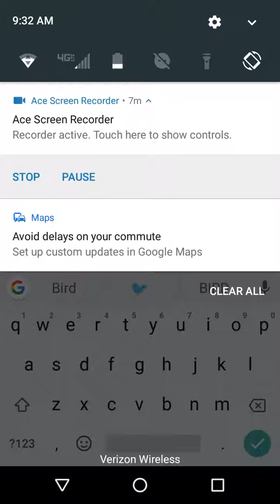WE WIN AGAIN| Clash Royale #1